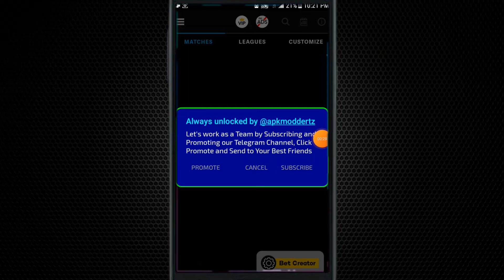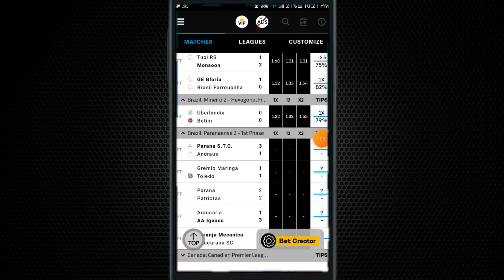Depiw konn jwe paryaj lakay ou dwe gen app sa sou telefon ou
Bienvenue sur Jode Tech

link app la nan komante a
pabliye abonné avek Channel la @JodeTech